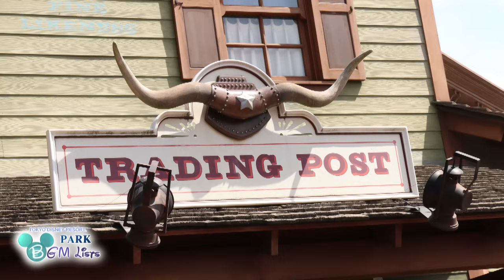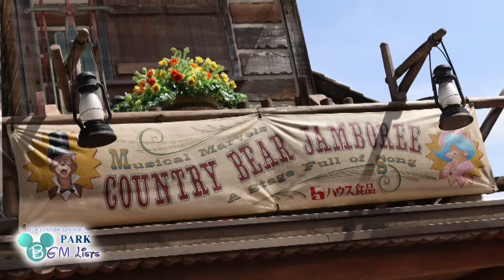Tokyo Disneyland ウエスタンランド BGM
Tokyo Disneylandのウエスタンランドで流れているループ。"Oh Susanna"や"Red River Valley"などアメリカ南部を連想させるような音楽が流れています。

👇ウエスタンランドの曲名とCD情報を見る

💻チャンネル公式Webページ